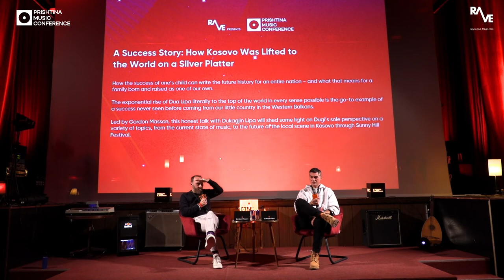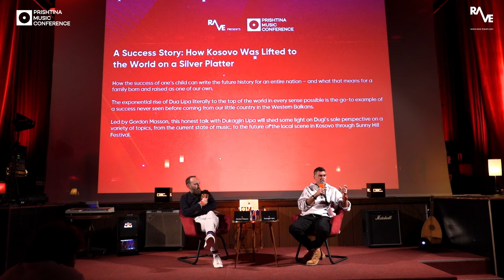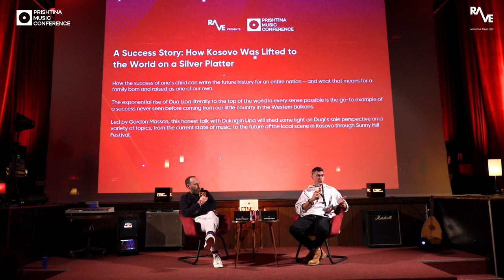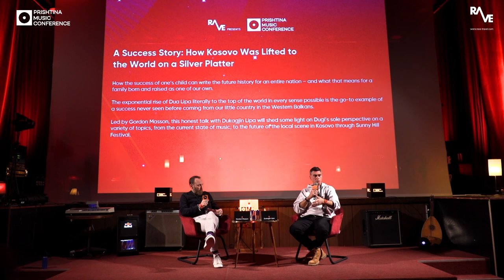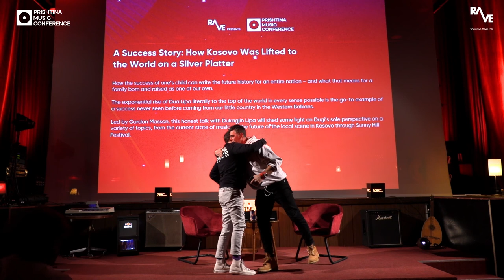Dukagjin Lipa & Gordon Masson A Success Story: How Kosovo Was Lifted to the World on Silver Platter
Dukagjin Lipa and Gordon Masson A Success Story: How Kosovo Was Lifted to the World on Silver Platter